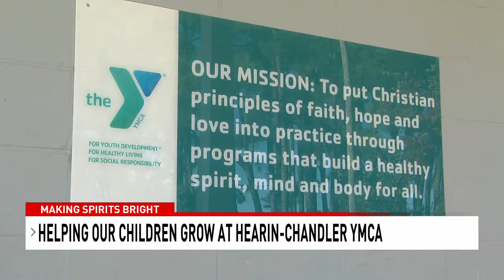MAKING SPIRITS BRIGHT: Capital Tractor helping children grow at Hearin-Chandler YMCA- NBC 15 WPMI